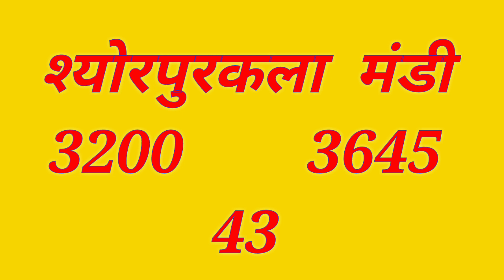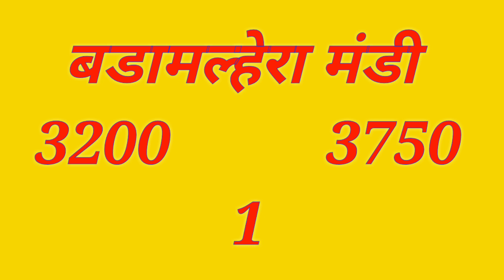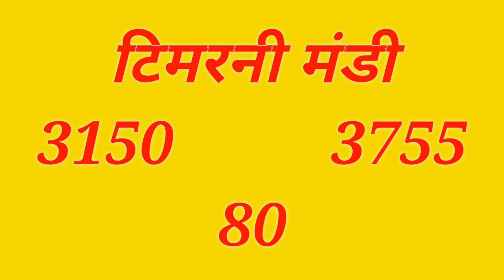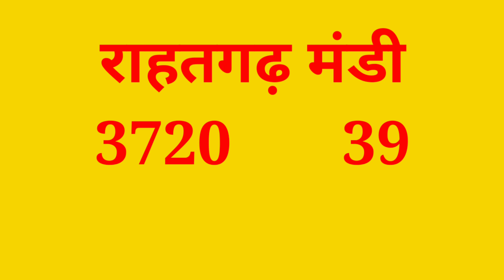Madhyapradesh soyabean bhav 06 May 2020|| Soyabean Mandi Bhav ||kisaan bazar bhav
Solved quiery...

06मई2020 soyabean rate
Madhyapradesh mandi bhav,
madhyapradesh mandi bhav today,